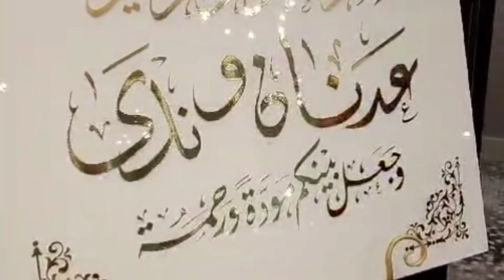arab style wedding | wedding anniversary | how to do unique decor | white golden wedding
arab style wedding  | wedding anniversary | how to do unique decor | white golden wedding @dreampartydecorbysami5493